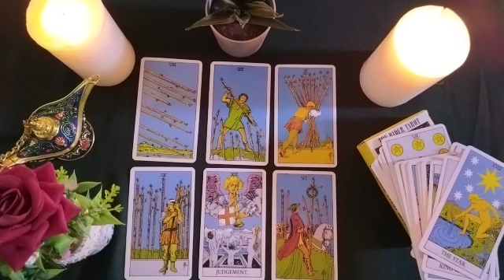ARIES🌸TWO LOVES AND ONE ARIES DESTINY? SURPRISES COME AND DECISION MAKING